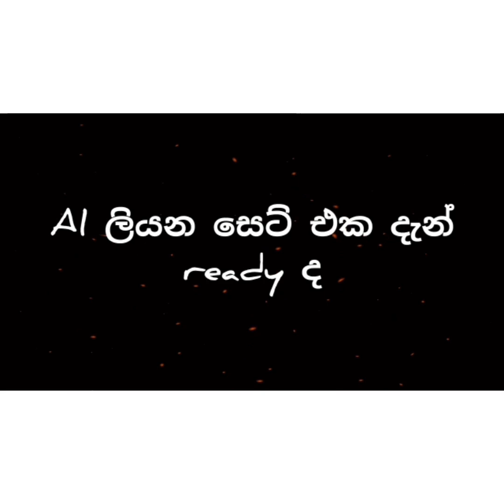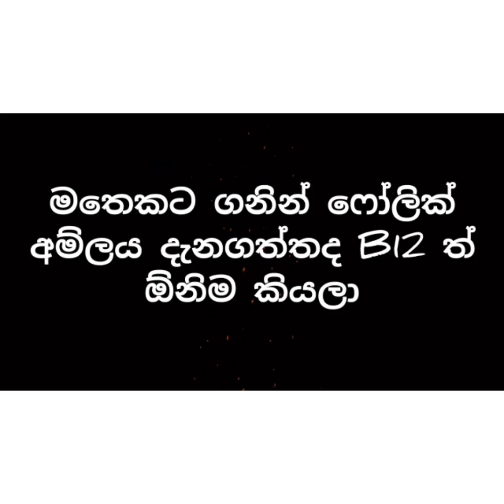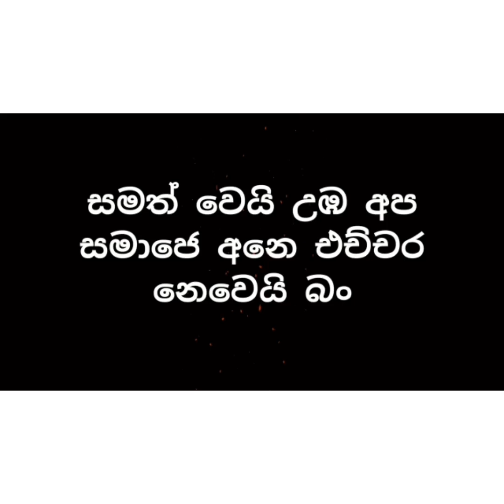විටමින් වෙනස් විධියකට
lyrics by Nadeera Rajanayaka ( Bsc Agri mgt UOP/Under garaduate)
Rap Artist Chanuka weerasinghe (Bvs UOP/under graduate)